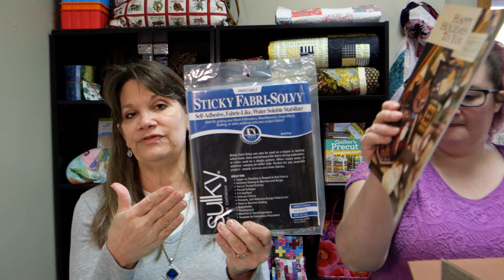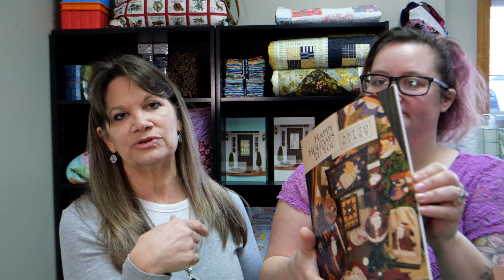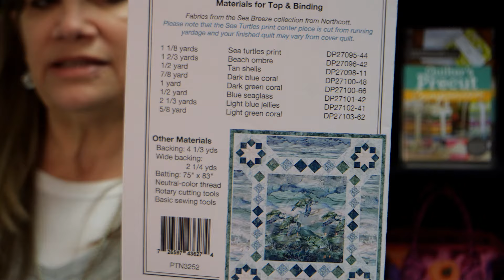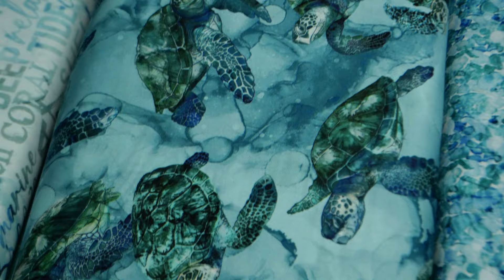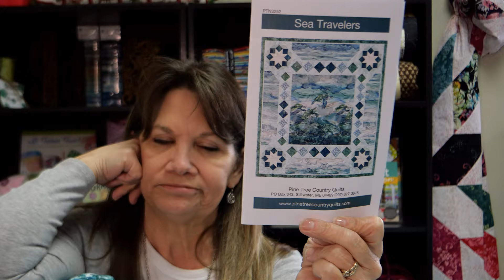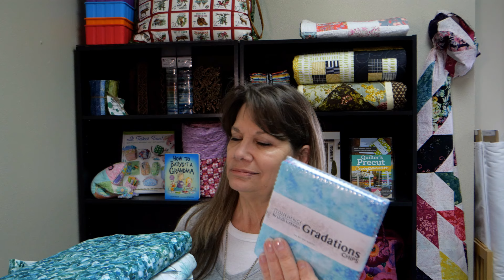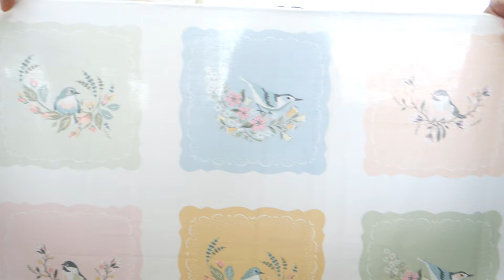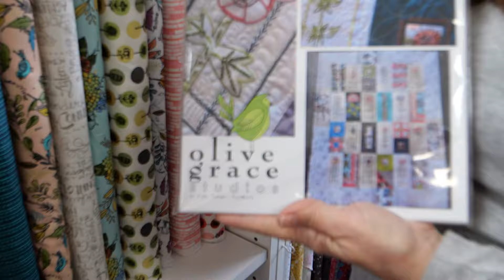Wednesday Box Opening!! New Fabrics and a good time!!